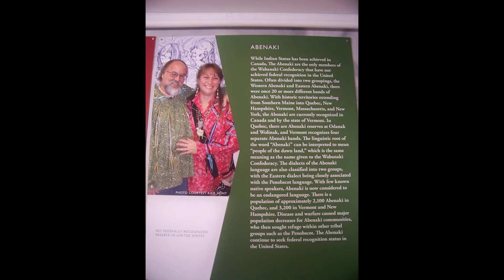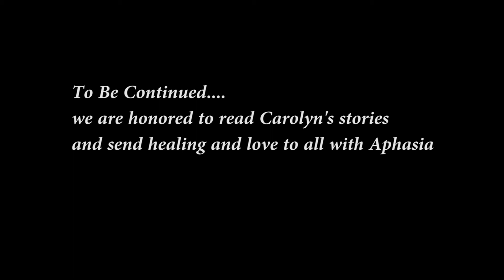Two Blind Men and Azaban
In this story as told by Carolyn Black Hunt and read by Ben Gray we hear another tale about  the trickster, Azaban.  An icon of the traditional stories told by Northern Woodland Peoples, we appreciate Carolyn's way of presenting this story.  Again we thank the Koasek of Koas for hosting this reading and to Carolyn and Rick who as The Laughing Couple shared Abenaki Culture for many years.  This collection of stories is made possible with filming and editing by Moccasin Tracks and the use of Onion River Community Access studios.